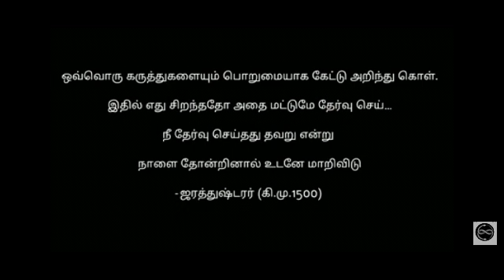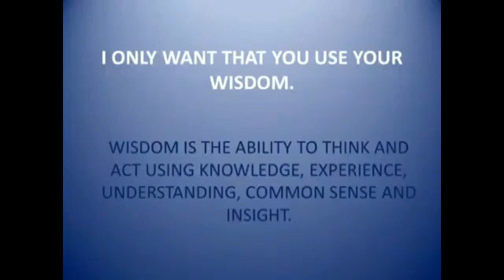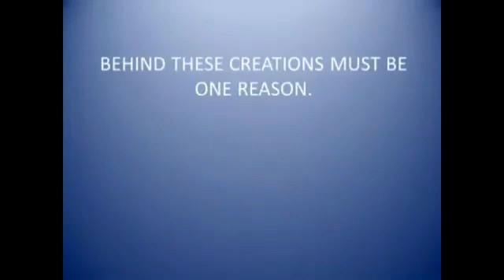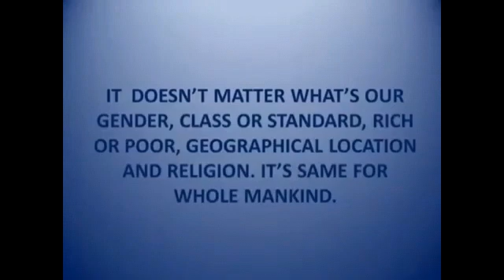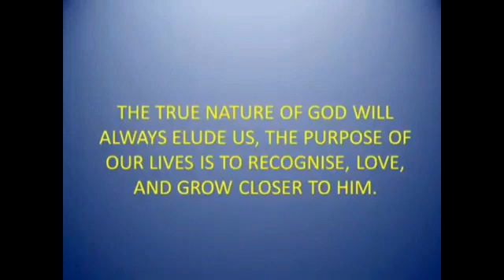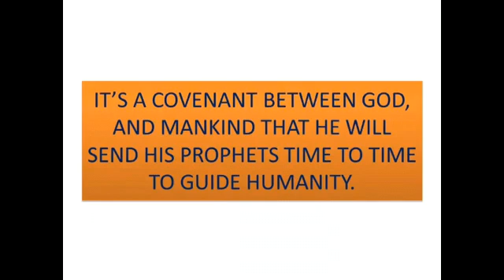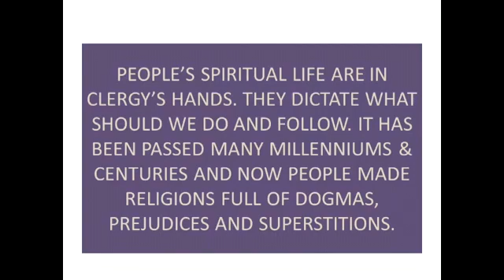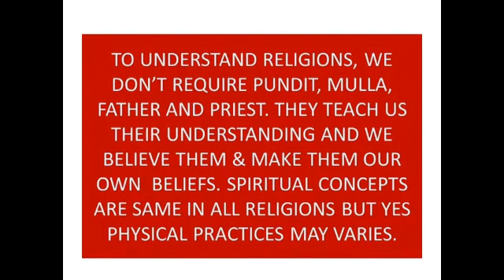Religions and Prophets